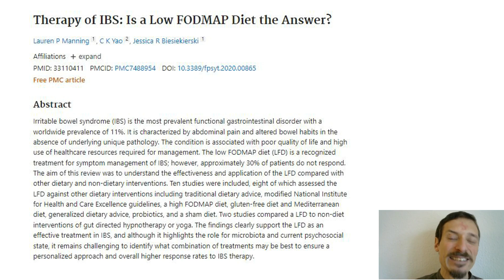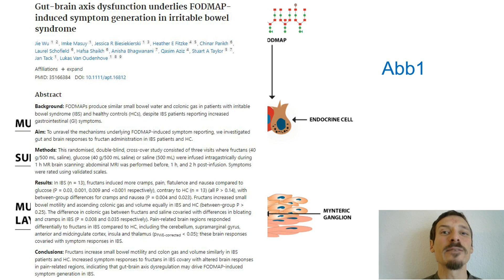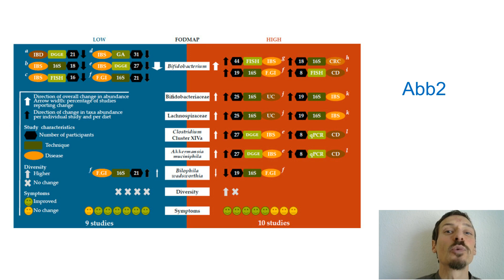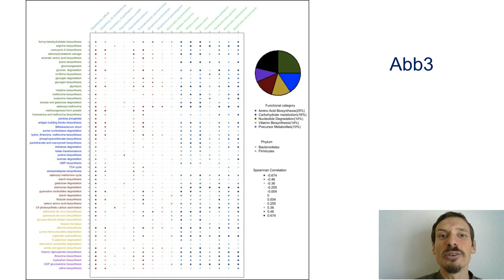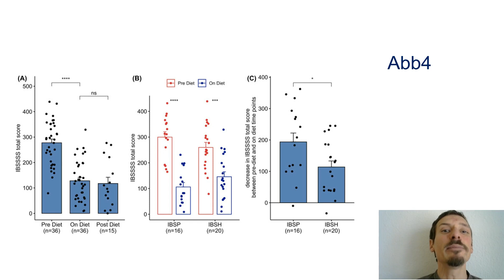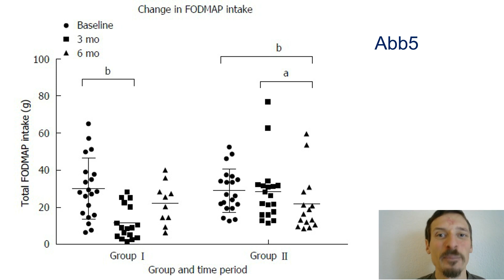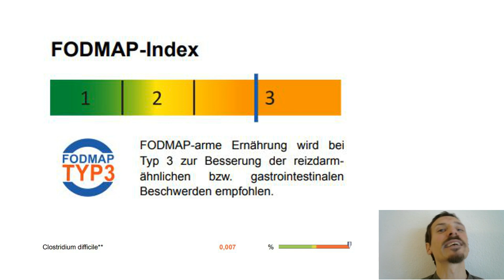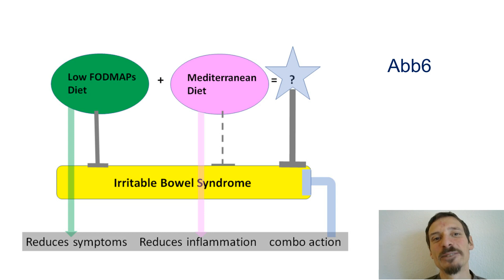FODMAP Diät ist DOCH ursächliche Therapie beim Reizdarmsyndrom (zumindest für 50%, Cambridge-Daten)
Ist die Low FODMAP Diät mehr als eine symptomatische Therapie? Kann man nach einigen Wochen FODMAP-Reduktion zu einer halbwegs normalen Ernährung zurückkehren? JA, sagen neueste Daten der Universität Cambridge. Zirka 50% der Reizdarm-Betroffenen zeigen eine spezifische Dysbiose der Darmflora, welche die Grundlage für die FODMAP-Unverträglichkeit bildet. Patienten mit dieser Dysbiose profitieren nicht nur deutlich stärker von der Low FODMAP Diät, sondern können bereits nach vier Wochen bis drei Monaten zu ihrem vorherigen FODMAP-Konsum zurückkehren und dadurch negative Langzeit-Auswirkungen auf ihre Gesundheit minimieren und sich neue Freiheiten beim Essen erkämpfen. Wie diese Dysbiose aussieht und wie du herausfinden kannst, ob deine Darmflora davon betroffen ist, erfährst du im heutigen Video!

Unterstütze meine für dich völlig kostenfreie Arbeit, indem du deinen Weg zum neuen Wohlbefinden über beginnst, oder mir einen Kaffee für die Recherchearbeit spendierst! Ansonsten helfen mir natürlich auch positive Bewertungen, Shares und Abos. Vielen lieben Dank!

Bitte kaufe keinen Quatsch, den du gar nicht brauchst, nur um mich zu unterstützen. Sag mir doch lieber einfach per Mail oder in den Kommentaren ein paar liebe Worte! Durch deinen Kauf von Produkten über diese Links erhalte ich ein paar Cent Provision von Amazon. Du kannst so meine Arbeit unterstützen und zwar ohne jegliche Mehrkosten für dich!

Mein Buch mit allen systematisch geordneten Infos von Blog und Kanal
Dein Reizdarm IST heilbar! (humboldt)

87,5% der Patienten konnten ihren Reizdarm durch Therapie der DDFB heilen

Die wirkungsvollsten Nahrungsergänzungsmittel bei Reizdarm, CFS, MCAS und Co.:
Quercetin zum Stabilisieren der Mastzellen
B-GOS (Bimuno) zur Verbesserung der Darmflora
Glutamin zur Stärkung der Darmbarriere und Linderung von RDS

Die besten Bücher für deine heilende Ernährungsumstellung:
Heile deinen Darm
Großes GAPS-Kochbuch
AIP-Paleo Kochbuch

Bildquellen und Literatur:
Abb1
El-Salhy M, Patcharatrakul T, Gonlachanvit S. The role of diet in the pathophysiology and management of irritable bowel syndrome. Indian J Gastroenterol. 2021 Apr;40(2):111-119. doi: 10.1007/s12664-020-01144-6. Epub 2021 Mar 5. PMID: 33666892; PMCID: PMC8187226.

Abb2
Vandeputte D, Joossens M. Effects of Low and High FODMAP Diets on Human Gastrointestinal Microbiota Composition in Adults with Intestinal Diseases: A Systematic Review. Microorganisms. 2020 Oct 23;8(11):1638. doi: 10.3390/microorganisms8111638. PMID: 33114017; PMCID: PMC7690730.

Abb3+4
Vervier K, Moss S, Kumar N, Adoum A, Barne M, Browne H, Kaser A, Kiely CJ, Neville BA, Powell N, Raine T, Stares MD, Zhu A, De La Revilla Negro J, Lawley TD, Parkes M. Two microbiota subtypes identified in irritable bowel syndrome with distinct responses to the low FODMAP diet. Gut. 2022 Sep;71(9):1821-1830. doi: 10.1136/gutjnl-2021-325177. Epub 2021 Nov 22. PMID: 34810234; PMCID: PMC9380505.

Abb5
Harvie RM, Chisholm AW, Bisanz JE, Burton JP, Herbison P, Schultz K, Schultz M. Long-term irritable bowel syndrome symptom control with reintroduction of selected FODMAPs. World J Gastroenterol. 2017 Jul 7;23(25):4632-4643. doi: 10.3748/wjg.v23.i25.4632. PMID: 28740352; PMCID: PMC5504379.

Abb6
Kasti A, Petsis K, Lambrinou S, Katsas K, Nikolaki M, Papanikolaou IS, Hatziagelaki E, Triantafyllou K. A Combination of Mediterranean and Low-FODMAP Diets for Managing IBS Symptoms? Ask Your Gut! Microorganisms. 2022 Mar 30;10(4):751. doi: 10.3390/microorganisms10040751. PMID: 35456802; PMCID: PMC9032697.

Es wurden keine Änderungen vorgenommen.

Inhalt
0:00:00 Begrüßung & Einleitung
0:03:40 FODMAP-Hype und neueste Erkenntnisse
0:08:30 Bisher bekannter FODMAP-Mechanismus
0:11:30 FODMAPs sind nicht Ursache, sondern Lupe
0:14:30 Therapie mit Risiken und Nebenwirkungen
0:20:30 Die FODMAP-Dysbiose
0:24:00 Patienten mit Dysbiose profitieren deutlich stärker
0:28:00 FODMAP-Zufuhr kann schnell wieder erhöht werden
0:32:00 Hast DU eine FODMAP-Dysbiose?
0:34:30 Bei Langzeit-LFD entsprechend modifizieren!
0:40:40 Sich korrigieren ist Aufrichtigkeit und Charakterstärke